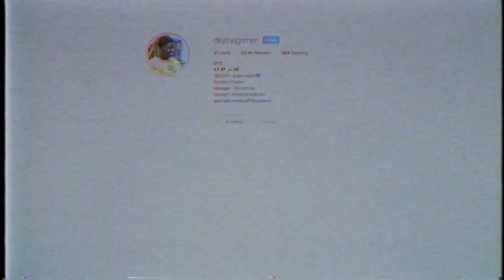GENERAL KNOWLEDGE QUIZ ft CHANDLER ALEXIS VLOGS & SARABLUSH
Shoutout to Chunkz, Filly and LV for the video influence but TODAY Chandler Alexis Vlogs went head to head against Sarablush to see who was smarter?!?

YES... My name is DEJI

TITLE: GENERAL KNOWLEDGE QUIZ ft CHANDLER ALEXIS VLOGS & SARABLUSH